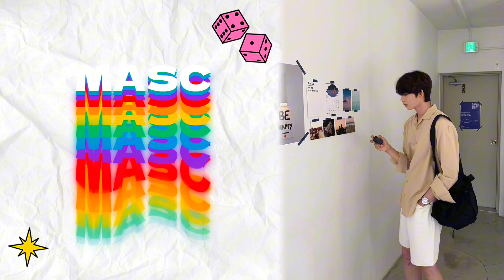男 ˖ ㅤ۫ㅤ masculinization 𓈒࣪ ᭡ ˖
*benefitzＺ ？！*

there aren’t enough masc stuff in this community imao so ive come to fill that void

☆ have a masculine physique

☆ grow taller (proportionally)

☆ increase muscle tone, gain muscle quickly, and have sculpted muscles

☆ have a muscular + masculine chest

☆ have broad shoulders

☆ have a sculpted adonis belt

☆ have masculine facial features

☆ have confident masculine posture and body language

*about the sub ？！*

* poc, religious, and lgbtq friendly
* unsped affirmations
* doesn’t contain frequencies, binaural beats, or morphic fields

*audio ？！*

( no calm version )

due to youtube's policy i have to say that this is just an edit and results are not guaranteed.

*note*  ？！

please refrain from leaving any hate comments. they will not be tolerated and will be promptly deleted. let's keep this community positive and supportive. those who spread negativity may find themselves banished to the shadow realm. (ง'̀-'́)ง